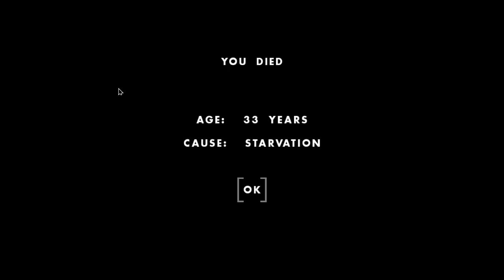Hunting & Farming Civilization! - A Bears Den - One Hour One Life Gameplay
Welcome back to One Hour One Life! Today we're back trying find a civilization to work with and we succeed!...Kinda. One Hour One Life is a game is about playing one small part in a much larger story. You only live an hour, but time and space in this game is infinite. You can only do so much in one lifetime, but the tech tree in this game will take hundreds of generations to fully explore. This game is also about family trees. Having a mother who takes care of you as a baby, and hopefully taking care of a baby yourself later in life. And your mother is another player. And your baby is another player. Building something to use in your lifetime, but inevitably realizing that, in the end, what you build is not for YOU, but for your children and all the countless others that will come after you. Proudly using your grandfather's ax, and then passing it on to your own grandchild as the end of your life nears. And looking at each life as a unique story. I was this kid born in this situation, but I eventually grew up. I built a bakery near the wheat fields. Over time, I watched my grandparents and parents grow old and die. I had some kids of my own along the way, but they are grown now... and look at my character now! She's an old woman. What a life passed by in this little hour of mine. After I die, this life will be over and gone forever. I can be born again, but I can never live this unique story again. Everything's changing. I'll be born as a different person in a different place and different time, with another unique story to experience in the next hour...